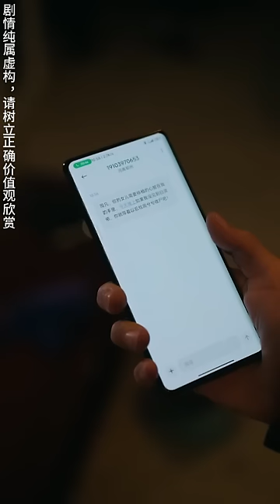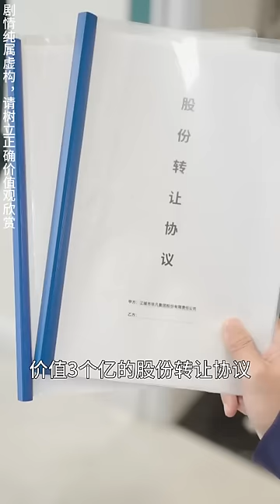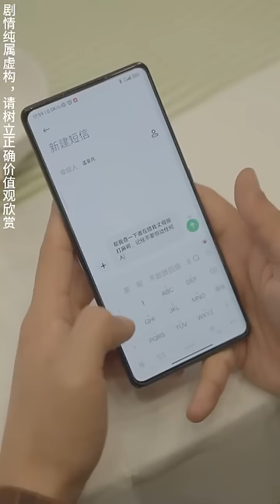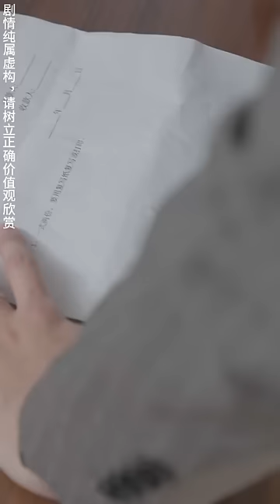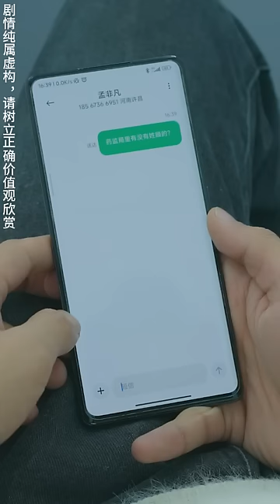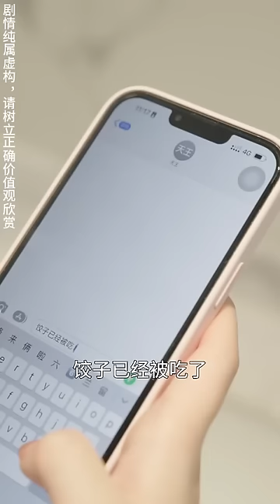8年前窮小伙被後媽趕出家門，8年後封王歸來，這次一定要讓所有仇人付出血的代價！【鎮國天王】全集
《鎮國天王》1-85
【全集鏈接】：